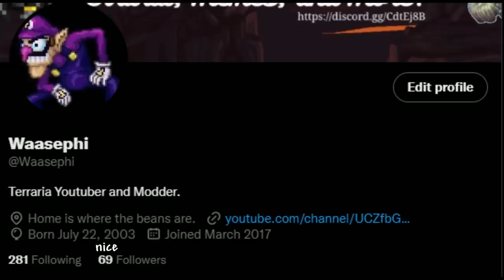Why Halloween is actually the best time to play Terraria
Happy Halloween everyone, here is an extra "quality" video as a thank you for your support recently.

Members:
Tundra Knight
Maestro
Gonzalo Krüger
bigbrogrounds
Megaswave